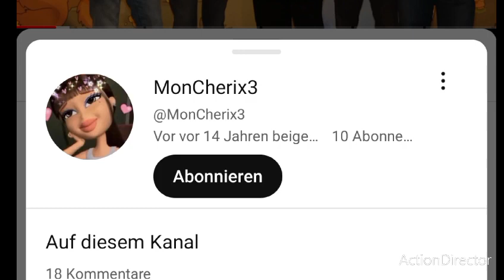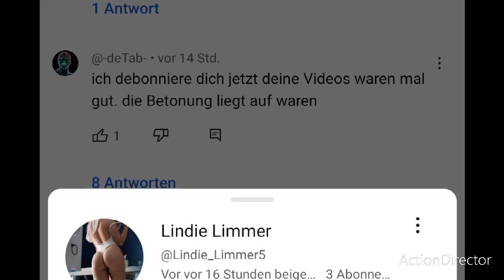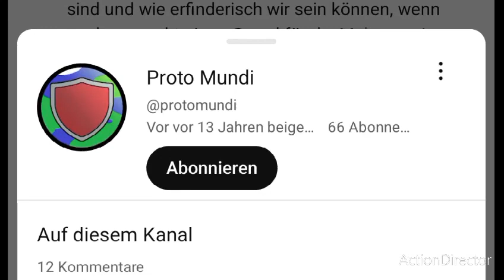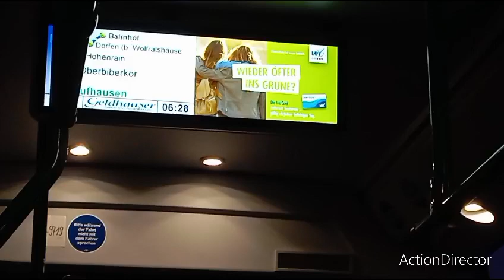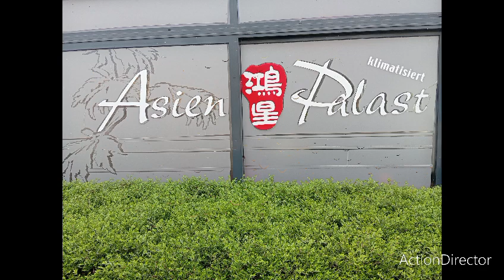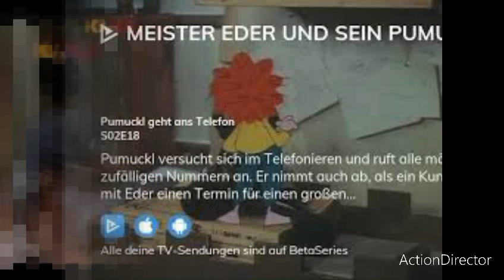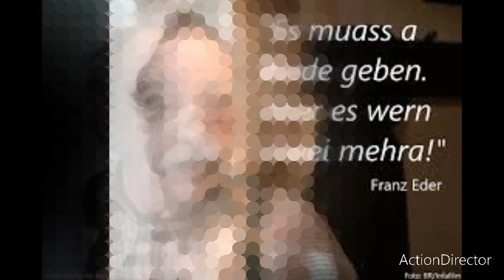die schauspieler vom pumuckl 1988 und 2023